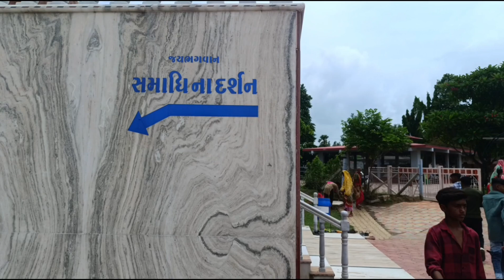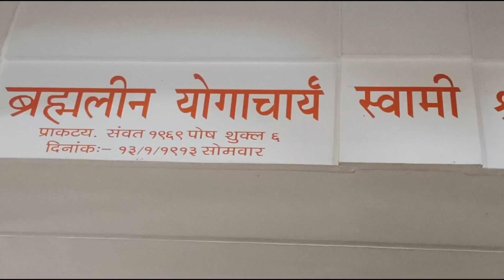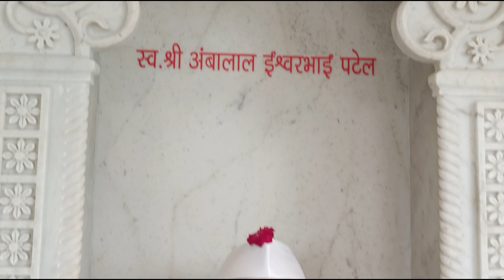Kripalu Samadhi Mandir l Kripalu Samadhi Mandir Malav l Kripalu Samadhi Temple Malav Gujarat l Vlog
कृपालु मन्दिर मालव | kripalu samadhi mandir malav Gujarat I

Krupalu Samadhi Temple in Malav Panchmahal

Krupalu Samadhi Temple I Malav Gujarat |

Kripalu Samadhi Mandir in Malav (Panchmahal District) Gujarat

KRIPALU SAMADHI MANDIR - MALAV

Location
Kripalu Samadhi Mandir in Malav (Panchmahal District)  Gujarat India was established in reverence and loving memory of. Master and Guru Yogacharya Swami Shri Kripalvanandji